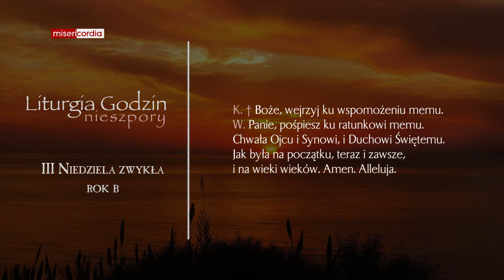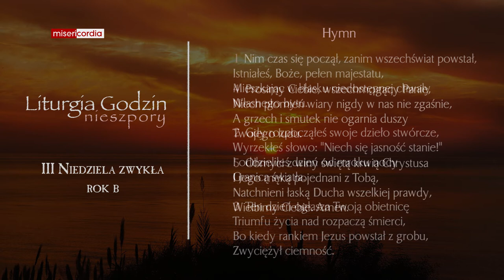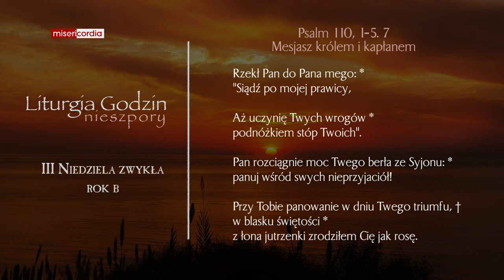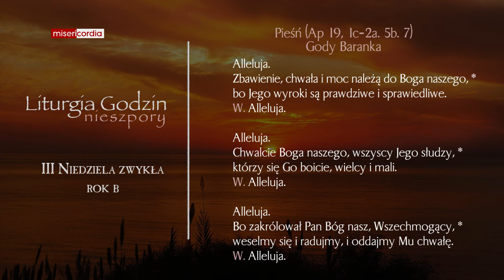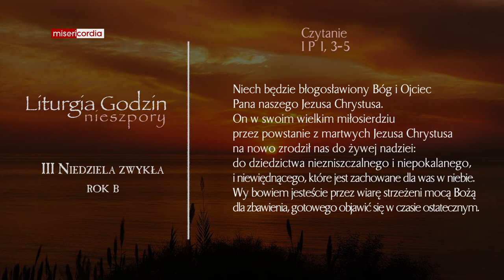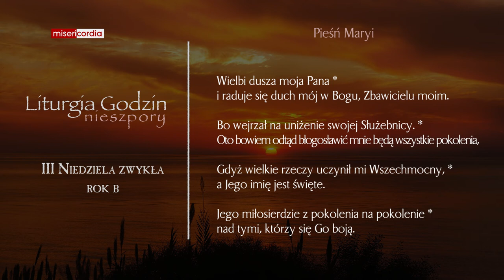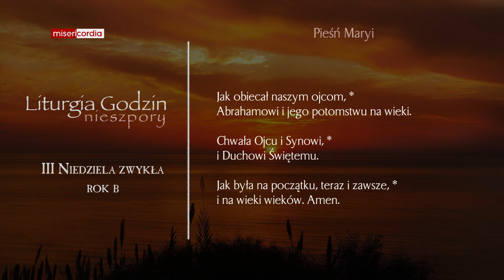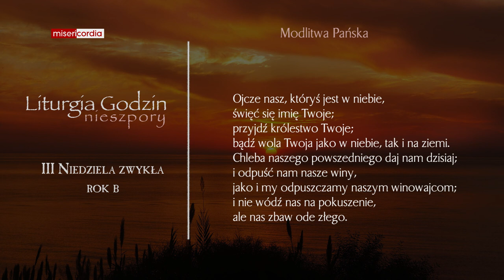Liturgia Godzin | II Nieszpory | III Niedziela zwykła (rok B)